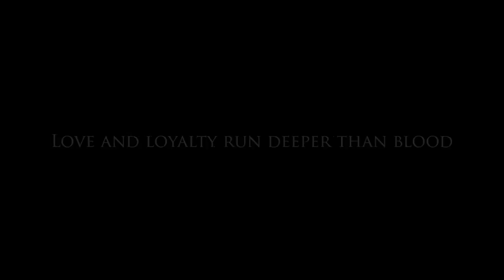St. Vladimir Academy Trailer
This video is made for roleplaying purposes only.